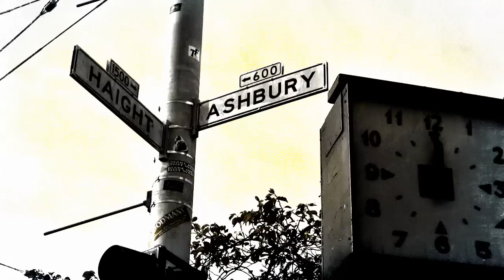"Protect Our Ground" - Marshall Payne & Lou Koo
"Protect Our Ground" by Marshall Payne and Lou Koo - the first DubSounds submission